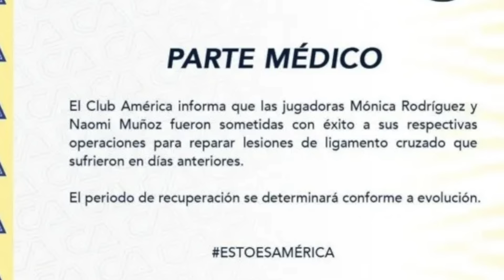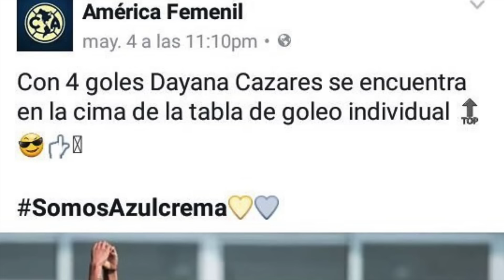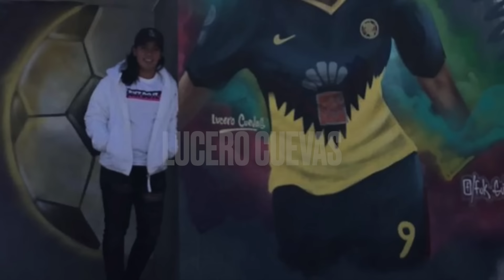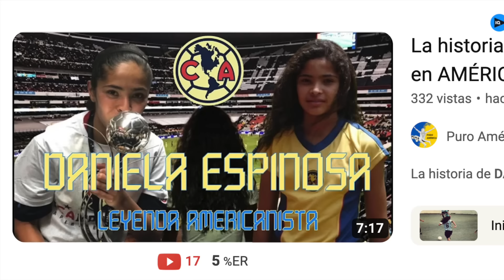Qué fue del primer plantel del América femenil de 2017? Carreras de Lucero Cuevas, Dani Espinosa etc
¿Qué ha sido de todas las jugadoras del plantel original del América Femenil? Decubre en este video que ha sido de sus carreras y un poco de su paso en América

Primer plantel:
CECILIA SANTIAGO
JAIDY GUTIERREZ
MARICRUZ GONZALEZ
ANA GABY LOZADA
ANAKAREN LLAMAS (0 minutos)
DANIELA ALCANTAR
JULIETA PERALTA
MARYLIN DIAZ
MONICA RODRIGUEZ
XIMENA RIOS
ZULMA HERNANDEZ
ALEXANDRA MARTINEZ
ALEXIA DELGADO
DAYANA CAZARES
DIANA FIERRO
MONTSE HERNANDEZ
EDNA SANTAMARIA
ELISA ESPINO
MELISSA ARREDONDO
CASS CUEVAS
LUCERO CUEVAS
DANI ESPINOSA